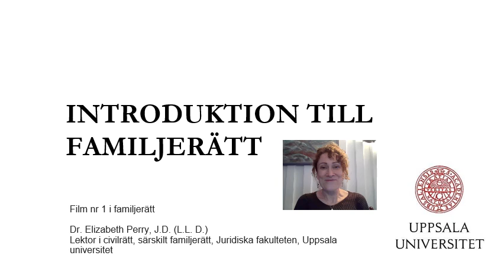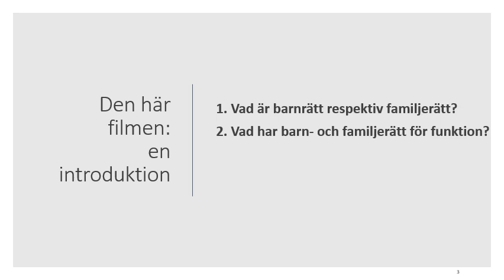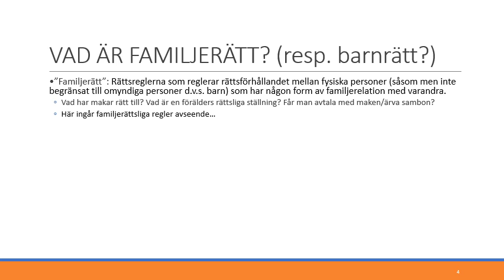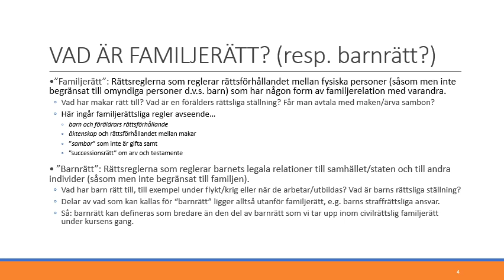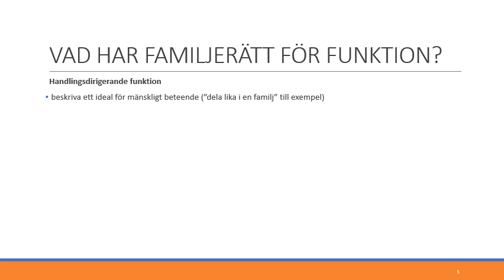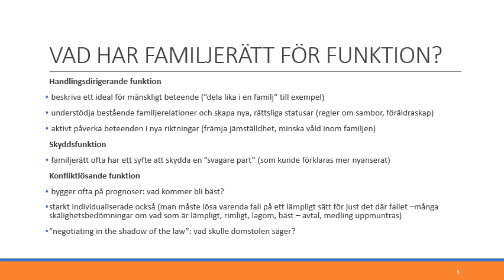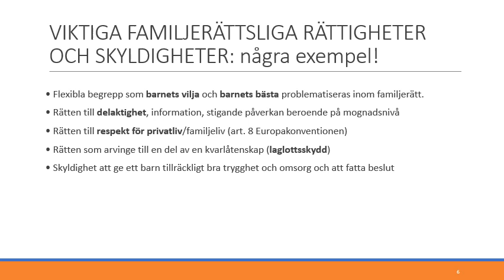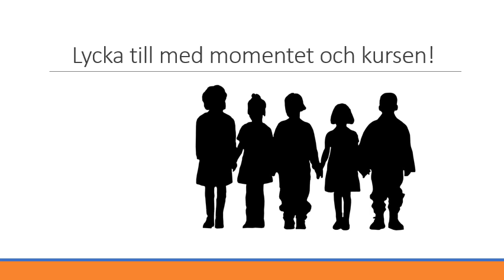Intro till familjerätt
Familjerätt -- Föreläsning 1, Intro till familjerätt, Perry, nätJÖK, Uppsala universitet